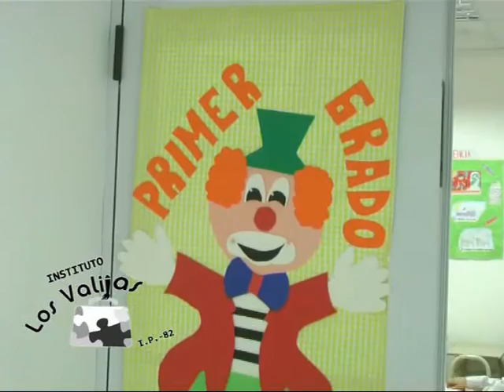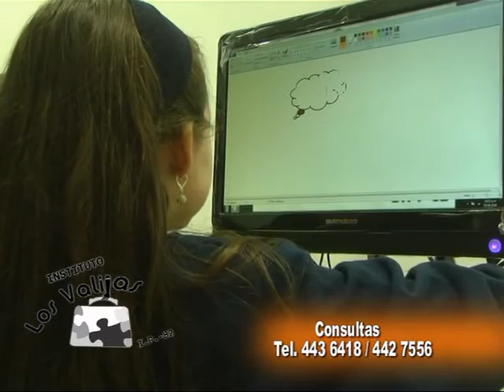Los Valijas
Visitamos a los niños del nivel primario y dialogamos con la Directora . . .